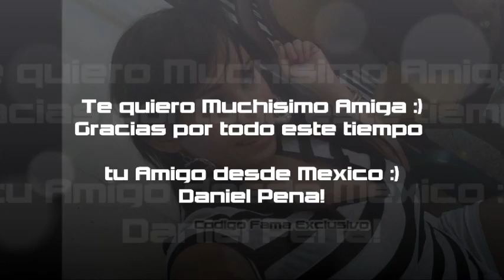Elizabeth Suarez - Que Dificil Sera (Codigo FAMA Internacional) Ganadora!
Este video es dedicado a mi Amiga Elizabeth Suarez Quien fue la Ganadora de el Codigo Diamante en Codigo FAMA Internacional :) En este video incluyo la Cancion: Que Dificil Sera, tema Cantado por Jonathan Becerra en Mision SOS :) Gracias por tantos momentos que me haz regalado amiga, un saludo a ti & a tu mami hasta Republica Dominicana! Dios te bendiga siempre.